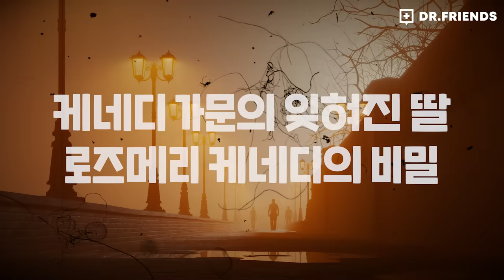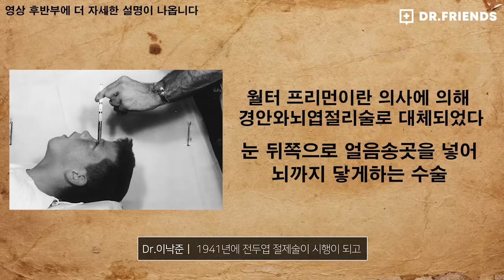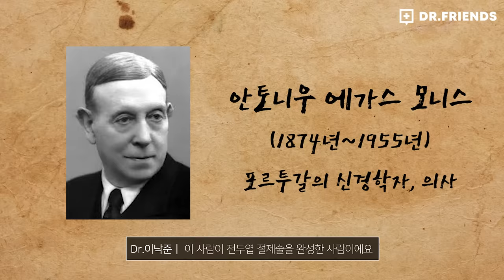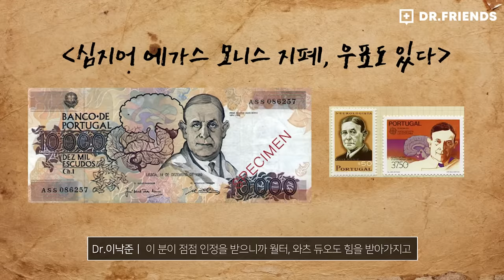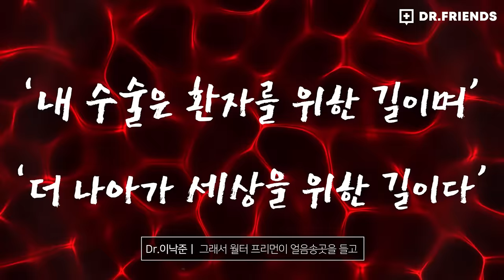우울증을 치료하려고 뇌를 자르면 벌어지는 일 | 의학의 역사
뇌가 파괴당하면 벌어지는 일...

영상에 나온 의학의 역사 더 궁금하신 분들은 아래 링크를 참고해주세요!

채널 멤버십인 닥살 멤버가 되시면 다양한 혜택이 있답니다~